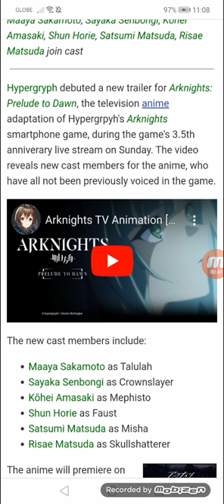Arknights: Prelude to Dawn Anime's Trailer Reveals More Cast Members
Maaya Sakamoto, Sayaka Senbongi, Kōhei Amasaki, Shun Horie, Satsumi Matsuda, Risae Matsuda join cast